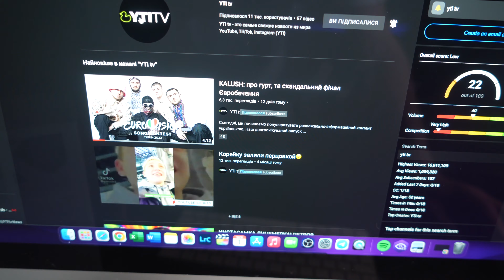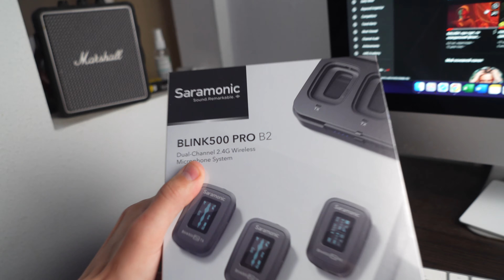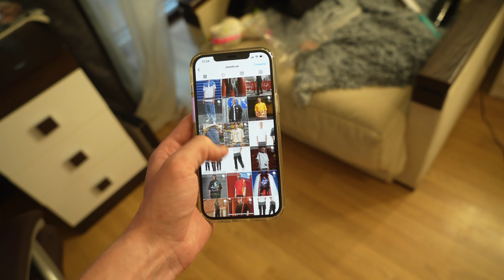ПЕРЕЙШОВ НА УКРАЇНСЬКУ🇺🇦 ТА ЯК МЕНЕ КИНУЛИ НА БАБКИ!